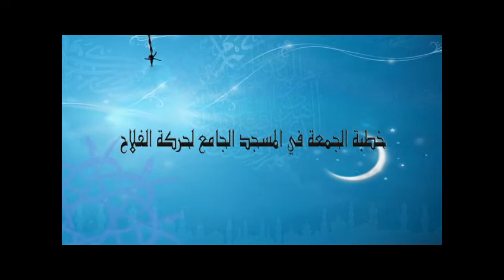Khoutbah joumou'ah du 18 Juillet 2014 par Imam Abou Tahir Demba Diop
Sermon du vendredi 18 Juillet 2014 par Imam Abou Tahir Demba Diop